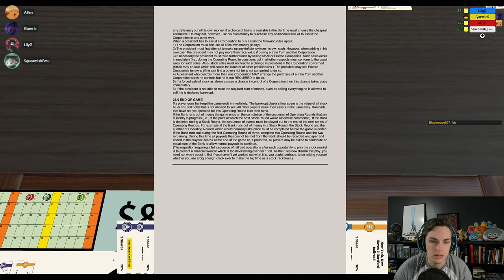1830: Stock Raving Mad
YOU WON'T BELIEVE WHAT HAPPENS IN STOCK ROUND 4
All jokes aside, we played 1830! And it was absolutely wild!
This was also the debut of my new webcam. You can expect the facecam for most videos from here on out.